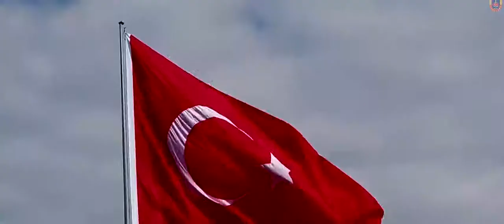İSTİKLAL MARŞI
Çatma, kurban olayım, çehreni ey nazlı hilâl!
 Kahraman ırkıma bir gül! Ne bu şiddet, bu celâl?
 Sana olmaz dökülen kanlarımız sonra helâl…
Hakkıdır, Hakk’a tapan, milletimin istiklâl!

Ben ezelden beridir hür yaşadım, hür yaşarım.
 Hangi çılgın bana zincir vuracakmış? Şaşarım!
 Kükremiş sel gibiyim, bendimi çiğner, aşarım.
 Yırtarım dağları, enginlere sığmam, taşarım.

Garbın afakını sarmışsa çelik zırhlı duvar,
 Benim iman dolu göğsüm gibi serhaddım var.
 Ulusun, korkma! Nasıl böyle bir imanı boğar,
“Medeniyet!” dediğin tek dişi kalmış canavar?

Arkadaş! Yurduma alçakları uğratma, sakın.
 Siper et gövdeni, dursun bu hayâsızca akın.
 Doğacaktır sana va’dettiği günler Hakk’ın…
Kim bilir, belki yarın, belki yarından da yakın.

Bastığın yerleri “toprak!” diyerek geçme, tanı:
Düşün altındaki binlerce kefensiz yatanı.
Sen şehit oğlusun, incitme, yazıktır, atanı:
Verme, dünyaları alsan da, bu cennet vatanı.

Kim bu cennet vatanın uğruna olmaz ki feda?
Şüheda fışkıracak toprağı sıksan, şüheda!
 Canı, cananı, bütün varımı alsın da Huda,
 Etmesin tek vatanımdan beni dünyada cüda.

Ruhumun senden, İlâhî, şudur ancak emeli:
 Değmesin mabedimin göğsüne namahrem eli.
 Bu ezanlar ki şahadetleri dinin temeli-
Ebedî yurdumun üstünde benim inlemeli.

O zaman vecd ile bin secde eder-varsa-taşım,
 Her cerihamdan, ilâhî, boşanıp kanlı yaşım,
 Fışkırır ruh-ı mücerret gibi yerden naşım;
 O zaman yükselerek arşa değer belki başım.

Dalgalan sen de şafaklar gibi ey şanlı hilâl!
 Olsun artık dökülen kanlarımın hepsi helâl.
 Ebediyen sana yok, ırkıma yok izmihlâl:
 Hakkıdır, hür yaşamış, bayrağımın hürriyet;